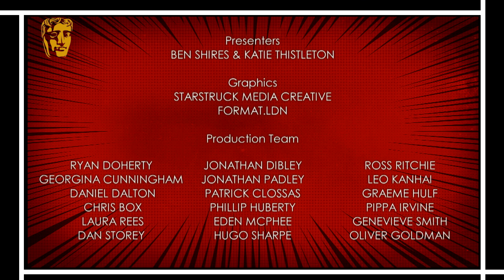Junior Bake Off: BAFTA Children's Entertainment Award Winner 2014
Junior Bake Off won the Entertainment award at the British Academy Children's Awards in 2014. The award was presented by Myleene Klass at the ceremony on 23 November 2014.